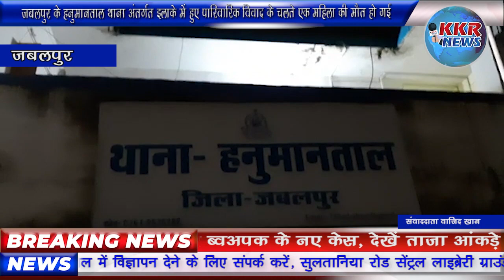जबलपुर के हनुमानताल थाना अंतर्गत इलाके में हुए पारिवारिक विवाद के चलते एक महिला की मौत हो गई ।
जबलपुर के हनुमानताल थाना अंतर्गत इलाके में हुए पारिवारिक विवाद के चलते एक महिला की मौत हो गई । हनुमान ताल थाना प्रभारी उमेश गुलानी ने बताया पुलिस ने महिला के मृत्यु पूर्व दिए बयान के बाद मृतिका के सास ससुर पर हत्या का मामला दर्ज कर उन्हें गिरफ्तार कर लिया है जबकि बड़ा ससुर अभी फरार है। पुलिस ने पुलिस ने बताया कि कुंजडाई मस्जिद के पास रहने वाली हिना बेगम की बहन ने 29 जुलाई को थाने में रिपोर्ट दर्ज कराई थी कि उसकी बहन के साथ उसके सास ससुर और बड़े ससुर ने मारपीट की है। मारपीट की वजह से हिना बेगम के हाथ की कलाई में चोट आई है । पुलिस ने मृतिका की बहन की रिपोर्ट के आधार सास ससुर के खिलाफ मामला पंजीकृत कर लिया था। मंगलवार को अधिक रक्तस्राव होने की वजह से हिना बेगम की मौत हो गयी । पुलिस हिना बेगम की मौत के बाद मामला पंजिबद कर दो लोगो को गिरफ्तार किया है जबकि एक आरोपी अभी फरार है।

बाइट-- उमेश गोलानी थाना प्रभारी हनुमान ताल